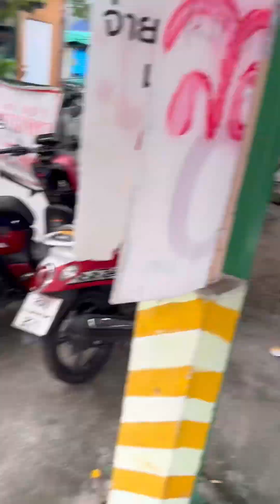ผัดหน่อไม้ หมูสับ อร่อยๆ ทุกคน ตอนเที่ยงๆ ทุกคน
กราบสวัสดีพ่อแม่พี่น้อง
ที่น้ารักกันทุกคนกันด้วยน้ะผมทุกคน 🙏😊

ต้องขอขอบคุณ มากๆ น้ะครับผม ที่เข้ามารัับชม วีดีโอ ผมด้วยน้ะครับผม และเข้ามาติดตาม ครับผม 😄😊

( เพจเฟสบุ๊ค ood ood อู๊ด )